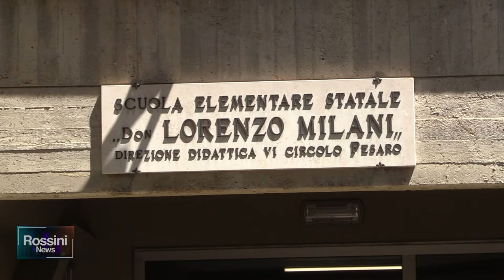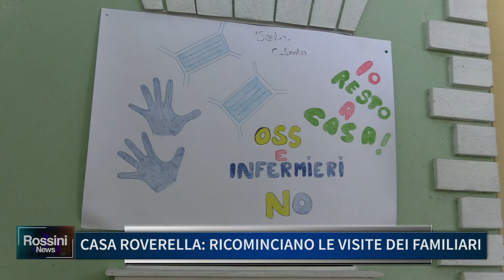Rossini News 26 maggio 2021